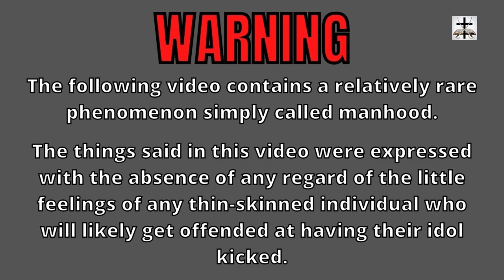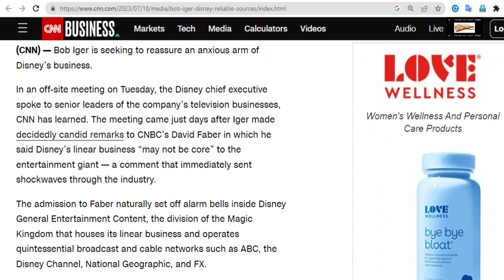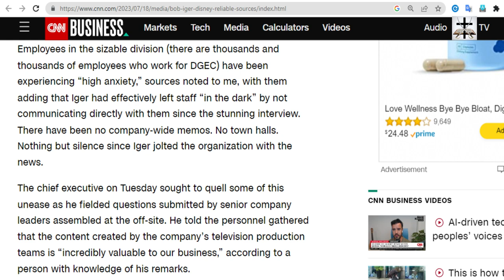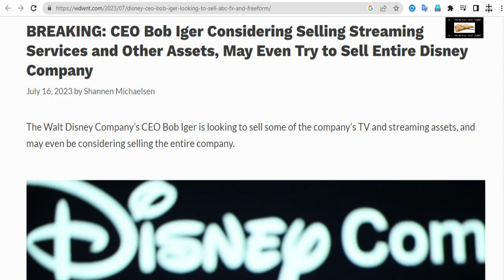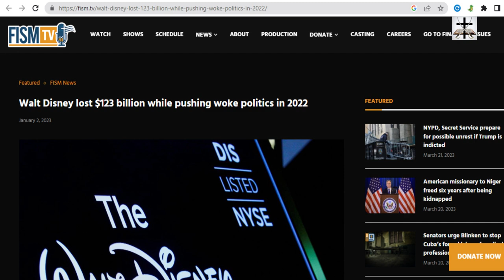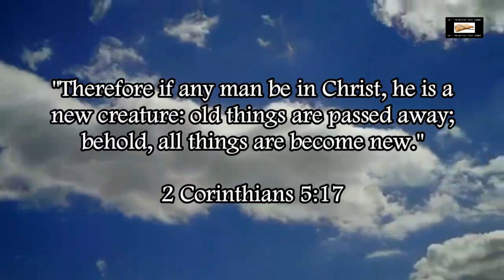Woke-SJW Disney CEO Bob Iger Calms Anxious Disney Staff After Billion Dollar Loss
Woke-SJW Disney CEO Bob Iger is having to calm the high levels of anxiety due to possible sale of assets!